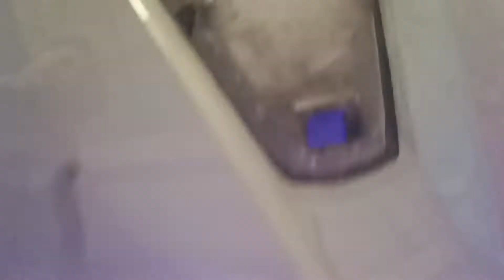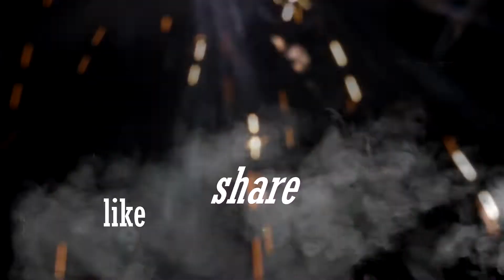cara pemasangan lampu led alis [Senja Vlog]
link tokopedia
Addres :perumnas 1 karawaci tangerang